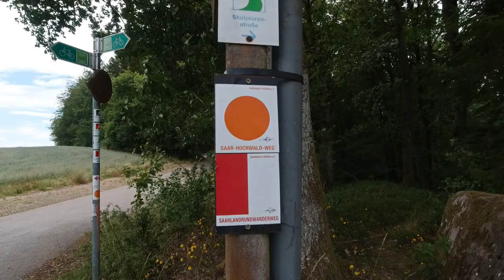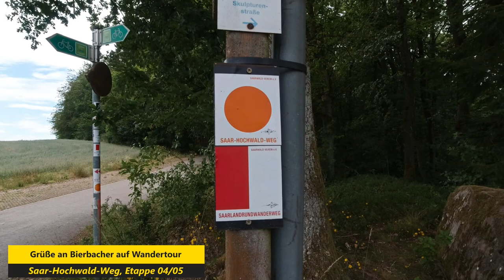Saar-Hochwald-Weg, Etappe 04/05